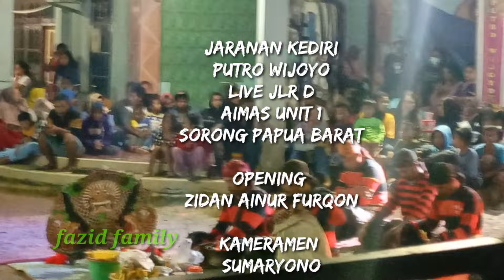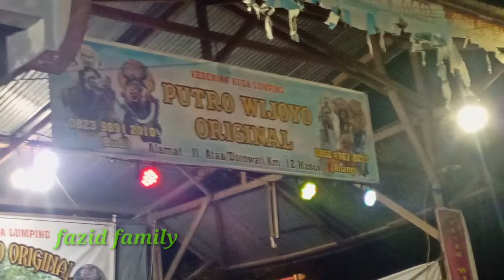Putro Wijoyo original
Fazid family menampilkan kesenian kuda lumping
Kesenian budaya Indonesia yang harus tetap dijaga dan di lestarikan